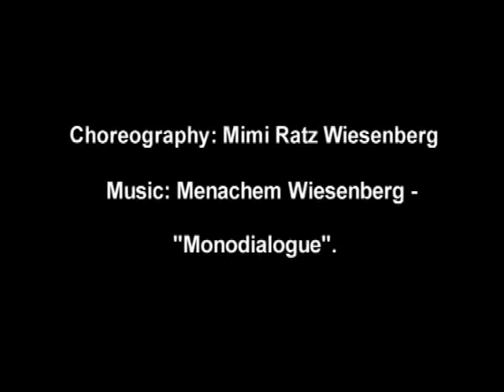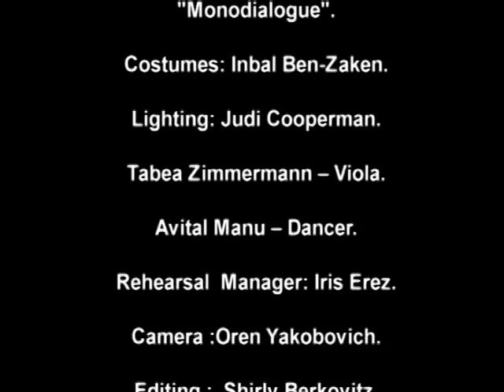"Voices" for Female Dancer and Viola Solo (Monodialogue)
Mimi Ratz Wiesenberg-Choreography
Menachem Wiesenberg-Music (Monodialogue)
Tabea Zimmermann - Viola
Avital Manu-Dancer

כוריאוגרפיה: מימי רץ-ויזנברג
מוסיקה מקורית: מנחם ויזנברג
ויולה: טבאה צימרמן
רקדנית: אביטל מנו

Inbal Ben-Zaken - Costumes
Judi Cooperman - Lighting
Iris Erez - Rehearsal Manager
Uri Nevo - Photographer
Oren Yakobovich - Camera
Shirly Berkovitz - Editing

July 2007, Cfar Blum Festival, Israel

The dance was triggered by Menachem Wiesenberg's piece,
Monodialogue- a Fantasy for solo Viola- which is dedicated to the violist Tabea Zimmermann; the motive core of the piece is built on the realization of the letters of her first name: Ta-Be-A, which are translated musically into the German pitch names of Si-Si bemol-La (B-B flat-A). The form and shape of the work involves the examination of the interrelationships of these three pitches. As part of the motivic idea, the player is required to tune the viola's lowest string down a half step from the pitch Do (C) to the pitch Si (B). Monodialogue is a rather free piece as far as its tempi and change of moods are concerned. Its expressiveness owes a great deal of its inspiration to the unique and special character of Tabea Zimmermann